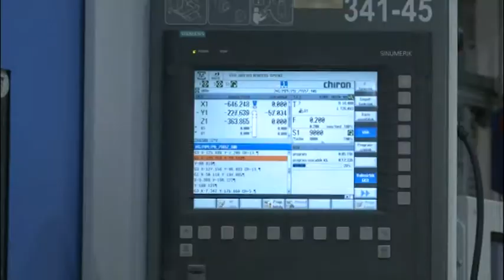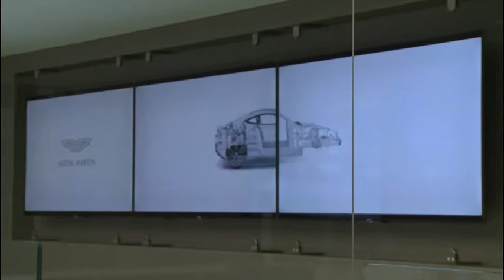170906 Esti mérleg